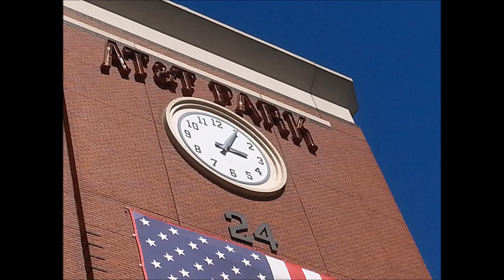San Francisco Giants AT&T Park 2013